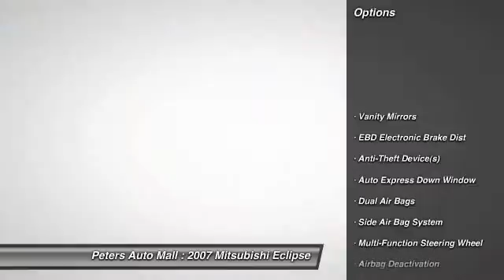2007 Mitsubishi Eclipse High Point North Carolina 22708A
2007 Mitsubishi Eclipse GS - $9685

Looking for the right vehicle? Today could be your lucky day. With 104803 miles, this Ultra Red Pearl, 2007 Mitsubishi Eclipse equipped with Automatic transmission could be yours. Request more information and set up a test drive right away.